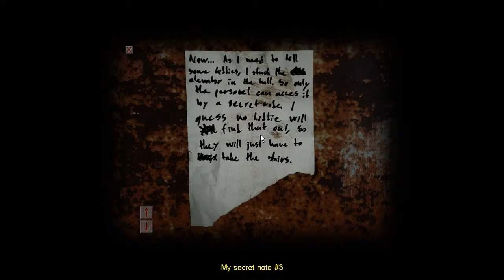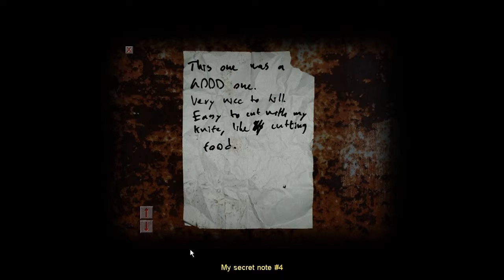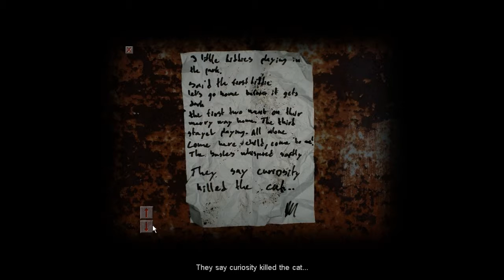Cry of Fear 4 - TOO MANY DANG WOMAN WITH POINTY THINGYS!!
Sorry for the only like... 10 minute video. But Yeah, it was getting way to crazy. Had to stop and chill for a bit.